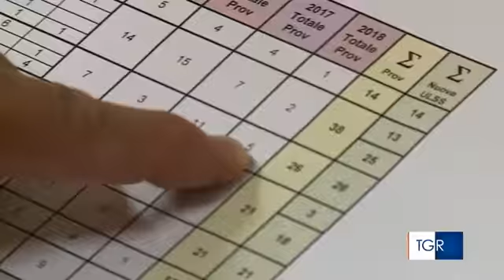RAI3 TGR VENETO - Incidenti sul lavoro: non sono tragiche fatalita' - (13-05-2018)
Oltre 375.000 incidenti in Veneto negli ultimi 5 anni. Dati drammatici quelli elaborato dalla Cgil sui numeri forniti dall' Inail. Si tratta secondo i sindacati di una vera emergenza sociale.

Fonte: Rai